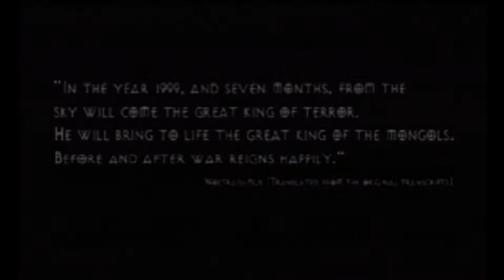[Intro] Urban Chaos (Sega Dreamcast / English)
Das Intro des Third-Person-Shooters "Urban Chaos", der von Mucky Foot Productions produziert und 1999/2000 für PC, PS1 und Dreamcast wurde.